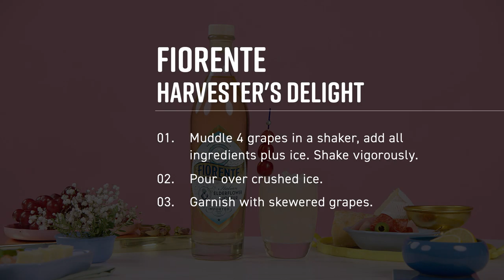How to make a Fiorente Harvester's Delight Cocktail | Simply Cocktails recipe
The Fiorente Harvester’s delight is a light, floral and refreshing cocktail.  Fiorente is an all-natural Italian liqueur made of wild elderflowers and this drink brings out its citrus, floral and herbal character. Fiorente has a lower sugar content than most other elderflower liqueurs making it not too sweet but perfectly balanced.

Ingredients:
50mL Fiorente Elderflower Liqueur
15mL White Moscato
15mL Lemon juice
4 Muddled grapes

Method:
Muddle Grapes into a shaker, add all ingredients and shake vigorously. Pour over crushed ice with grape slices.

Bartender’s Tip:
Experiment with red or white Moscato.